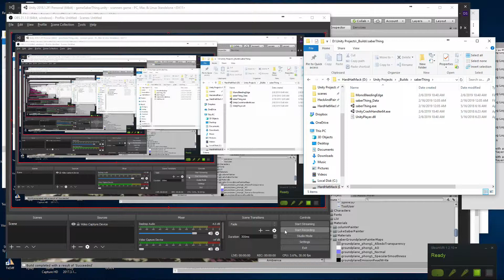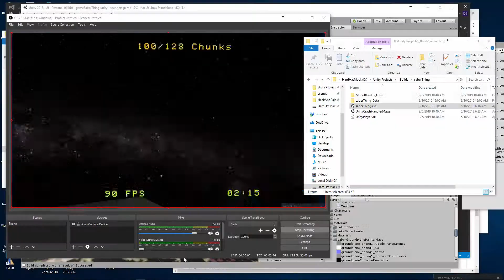saberThing 2019.02.16 Hot Floor 3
job system update on the hot floor thing